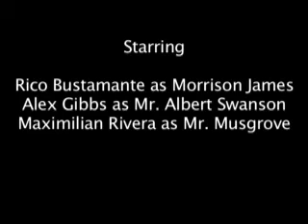The Millionaires' Club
Mr. Morrison James hires Mr. Musgrove to murder Mr. Swanson. The tables turn and Mr. Morrison James finds himself with a new problem. Comedy short film that contains a plot to murder.